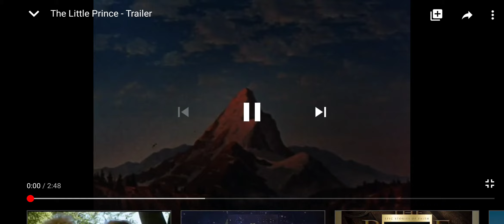The little Prince - Trailer Paramount DVD